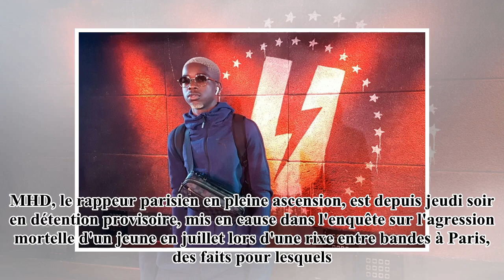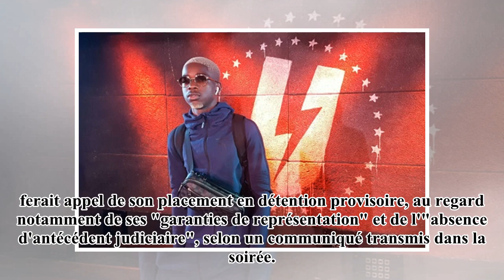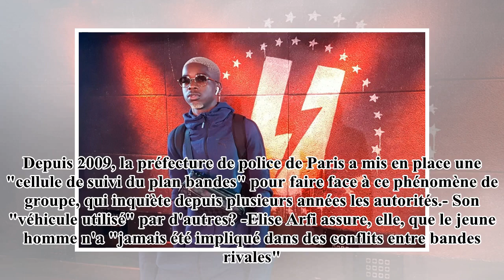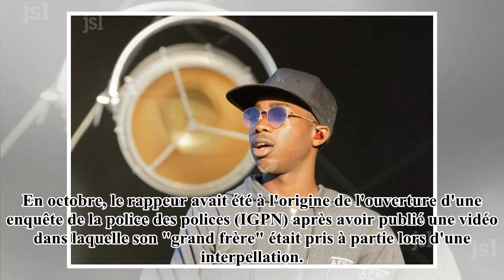Le rappeur MHD en détention provisoire, six mois après une rixe mortelle à Paris- 24H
MHD, le rappeur parisien en pleine ascension, est depuis jeudi soir en détention provisoire, mis en cause dans l'enquête sur l'agression mortelle d'un jeune en juillet lors d'une rixe entre bandes à Paris, des faits pour lesquels il "conteste toute i...